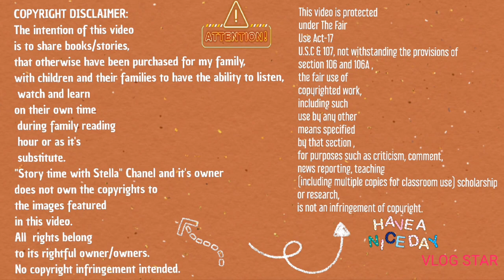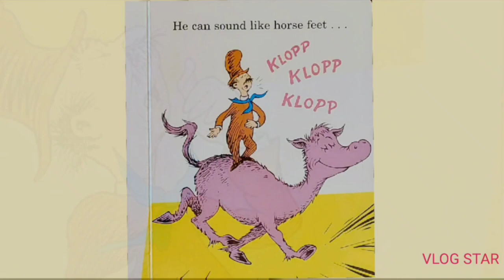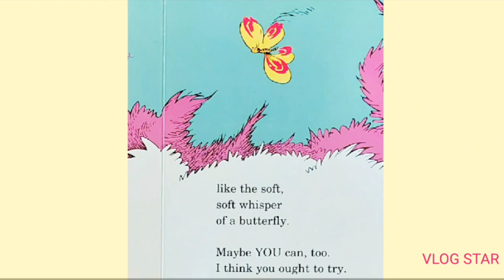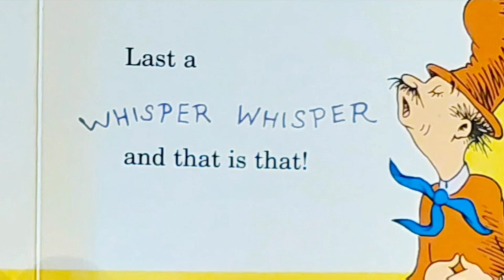Kids book read out loud: MR.BROWN CAN MOO! CAN YOU?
There are so many sounds that Mr.Brown can make! For example, he can sound like a bottle cork,or a thunder,or the rain! What sounds can you make? Would you like to learn all the different sounds and how to make them, just like Mr.Brown?
Well,we'll have to read together, come on!